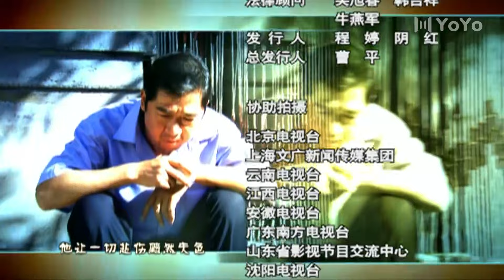【FULL】亲兄热弟 The Brothers EP22 主演：张国立、陈建斌、陶虹、邓婕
中文剧名：亲兄热弟          英文剧名：The Brothers
主演：张国立、陈建斌、陶虹、邓婕
剧情简介：该片讲述主要以身患白血病三弟配上骨髓下岗大哥与做生意二哥找到失散多年四弟，为主线讲述了团聚后一家四兄弟如何相处的故事